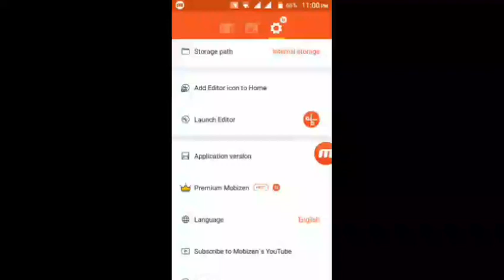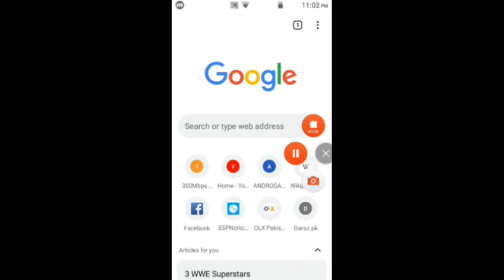HOW TO DOWNLOAD KINEMASTER DIAMOND MOD.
assalam_u_alaikum
guys how are you you wanna see this video kinemaster diamond mod download if you enjoy no water mark